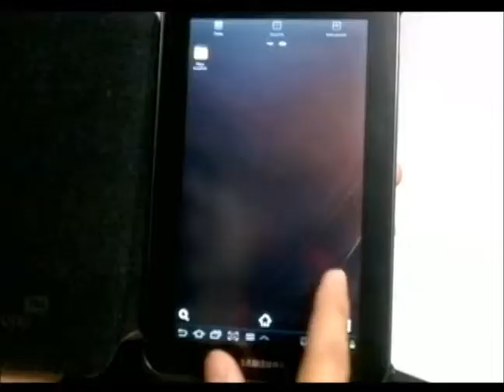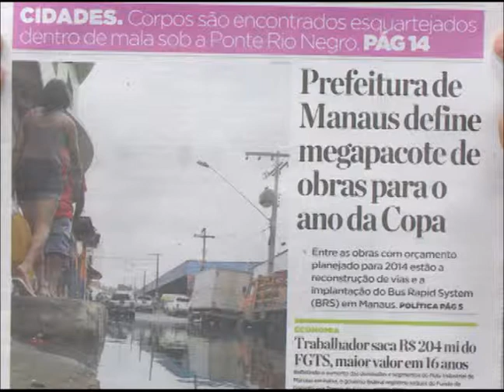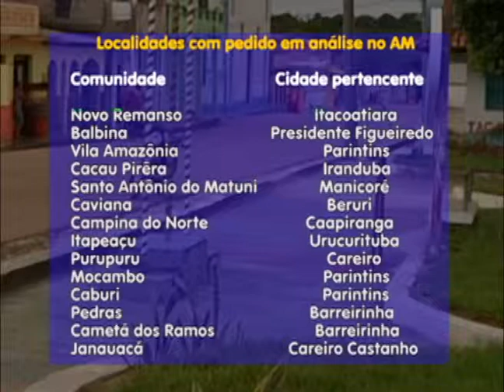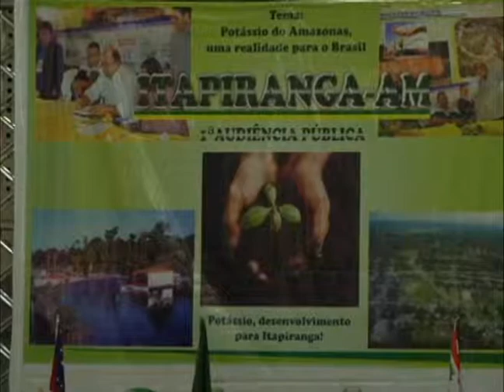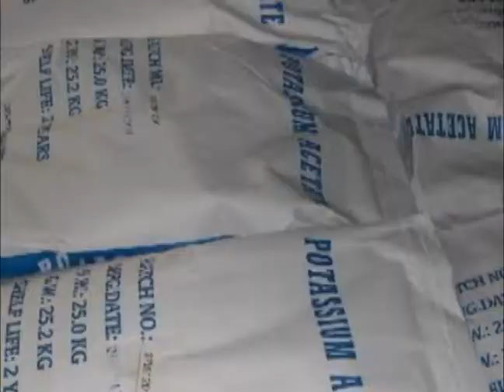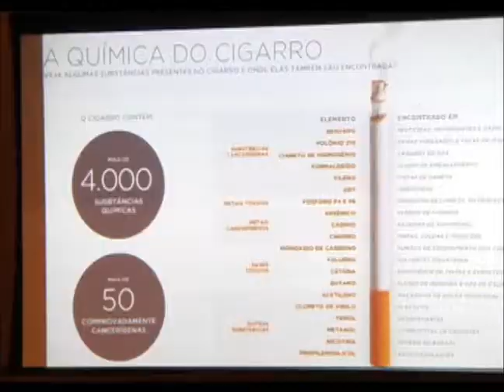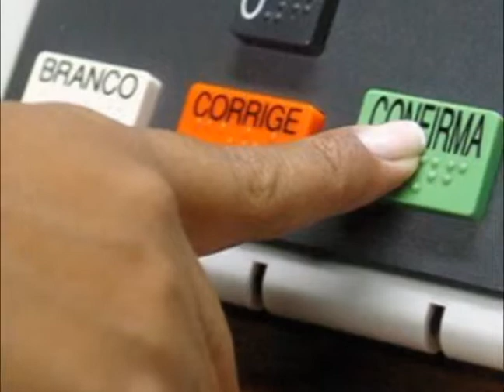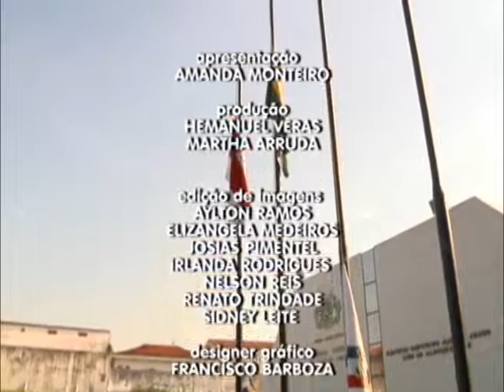TELEJORNAL BOM DIA - 28 DE MAIO DE 2013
Telejornal matutino com as principais notícias da Assembleia Legislativa do Amazonas. De segunda a sexta, às 08h30, com a apresentação da jornalista Amanda Monteiro.